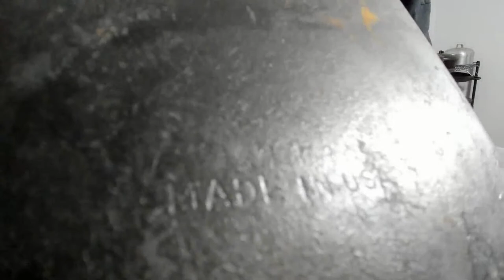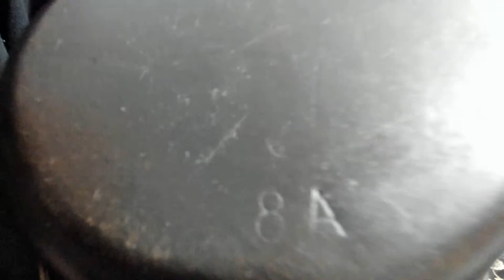Cast Iron Wednesday 05-03-2023: You Can't Stump The Expert Because I'm Not An Expert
For the first Cast Iron Wednesday live session each month, we have a Q&A discussion about cast iron cookware.  I get to put my cast iron collection on display, and everyone asks questions *and* answers about cast iron.  I love telling stories about the pieces in my collection, but most importantly we're here to have fun and discuss all of the important topics about cast iron: using and cooking with cast iron; cleaning and maintaining cast iron; the history of different pans; the hunt for vintage cast iron; and any topic related to cast iron.  While I love talking about my collection, anyone is free to discuss their own cast iron pans, or otherwise talk about cast iron.  Feel free to stop by on YouTube Live at 8:00 PM Eastern time, and we'll have some fun!